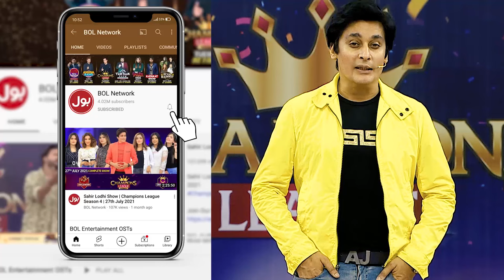Zain And Shishu Duet Rap Song | Best Moments | Game Show Pakistani | Pakistani TikTokers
Zain And Shishu Duet Rap Song  | Best Moments | Game Show Pakistani | Pakistani TikTokers | Sahir Lodhi Show | TikTok

Zain Aur Shishu Nay Sunaeyn Apnay Dil Ki Kahani

 Zain And Shishu Tell Their Hearts Story